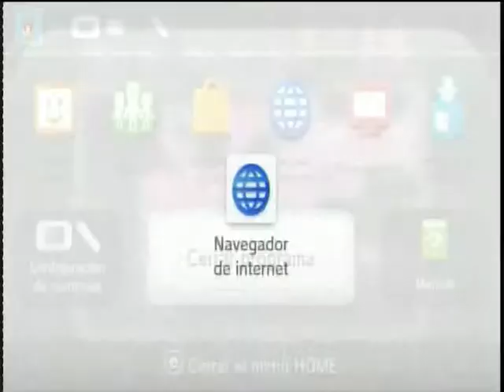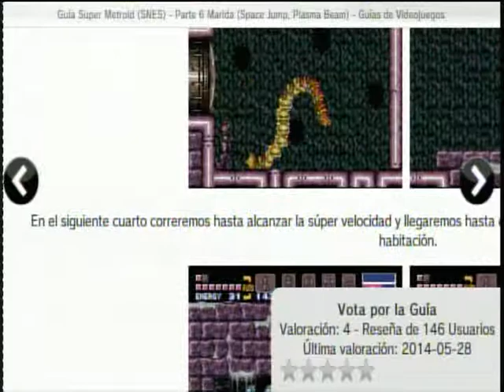Super Metroid Wiiu Online Video 4 Gameplay - Wiiu Noticias